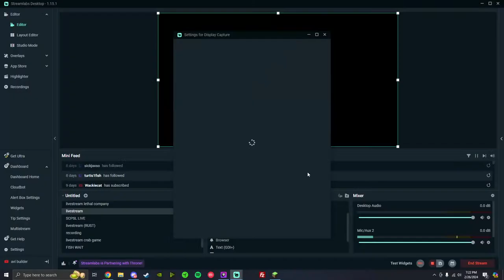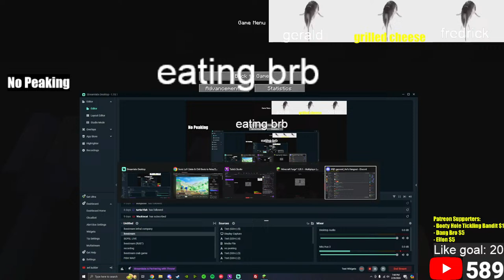Deeper Waters | AVL SMP | Ep.13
some members of the server are awaiting trials for their crimes, will they be banished or be welcomed back to society

Our Patreons:
BootyHole Tickling Bandit $1
DangBro $5
Elfen $5